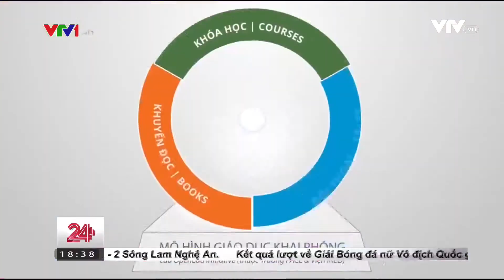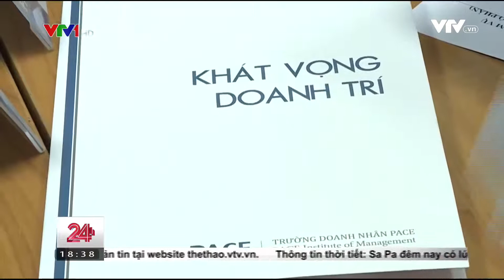[VTV1] - IPL: Trường học Khai phóng của tôi